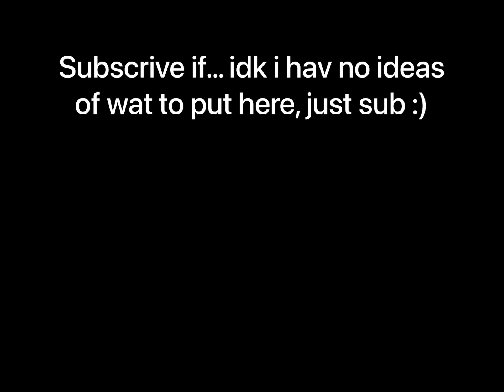Outplaying a TanqR fan.. 💀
TanqR fan gets OUTPLAYED in Roblox BedWars
He fell for the oldest trick 💀
He got so mad in roblox bedwars
Combo
Roblox BedWars mobile
Roblox bedwars funny